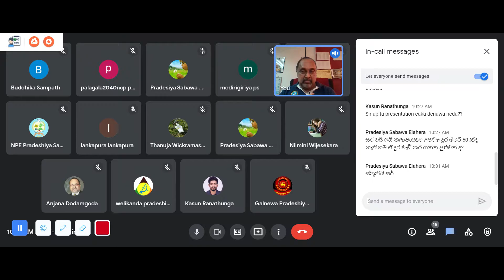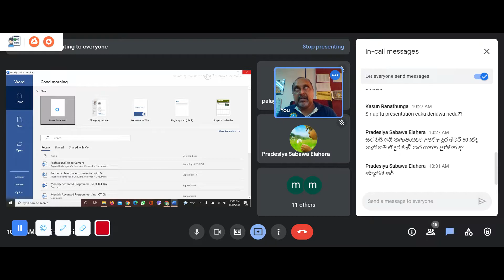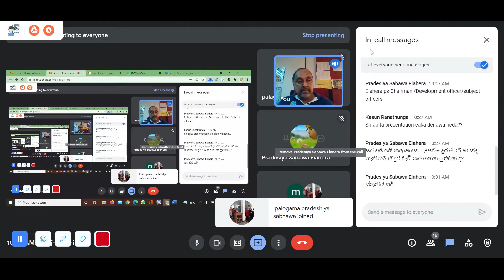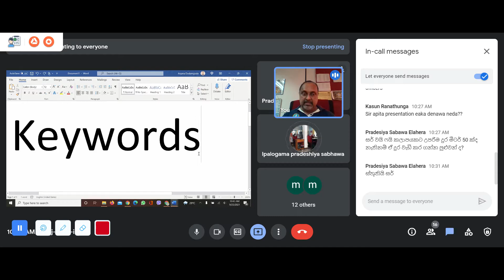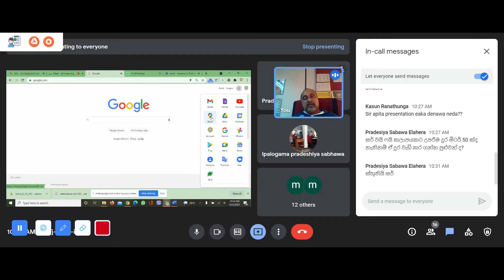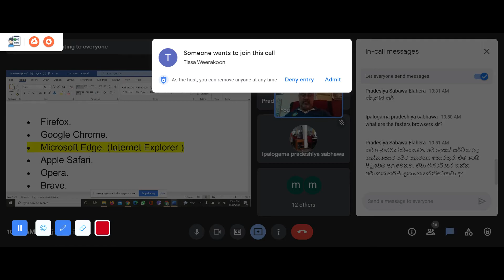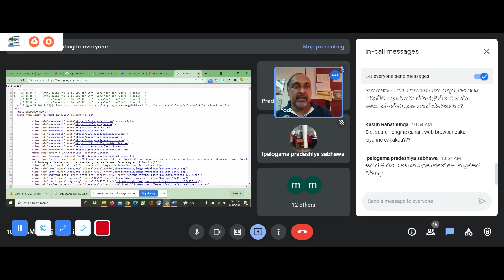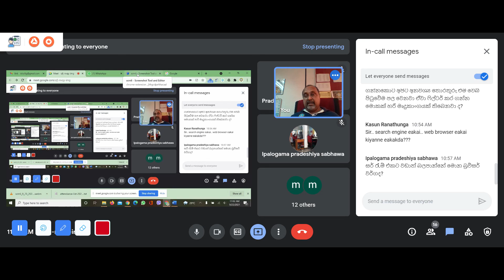Cost Effective Communication Through Internet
Cost Effective Communication Through Internet for Local Authorities-තොරතුරු තාක්ෂණ අංශය
පළාත් පාලන අමාත්‍යාංශය හා පළාත් පාලනය පිලිබඳ ශ්‍රී ලංකා ආයතනය "   Cost Effective Communication Through Internet for Local Authorities